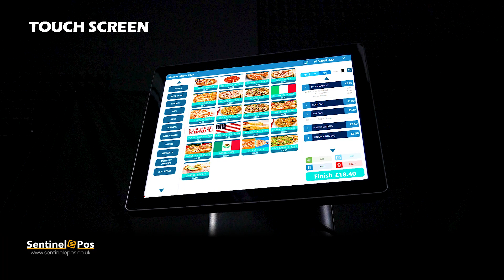Imagine Media Network | Product Video Shoot